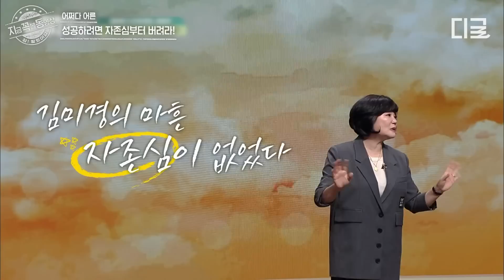[어쩌다어른] 성공하려면 OOO부터 버려라? 40대는 어떻게 보내야하는가🤔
tvN STORY 대유잼 영상은 나중에 보면 늦는다! 지금 꼭! 볼 동영상